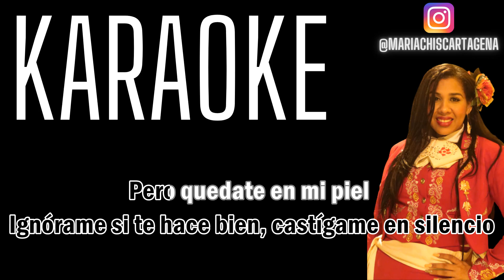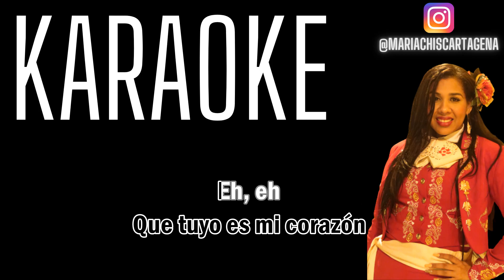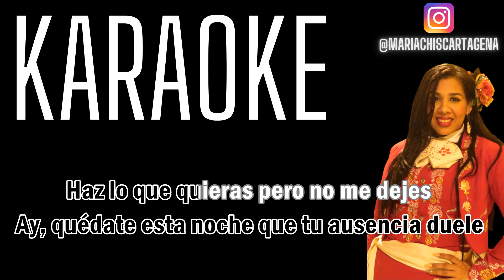Felipe Peláez - No Me Dejes - (Karaoke)